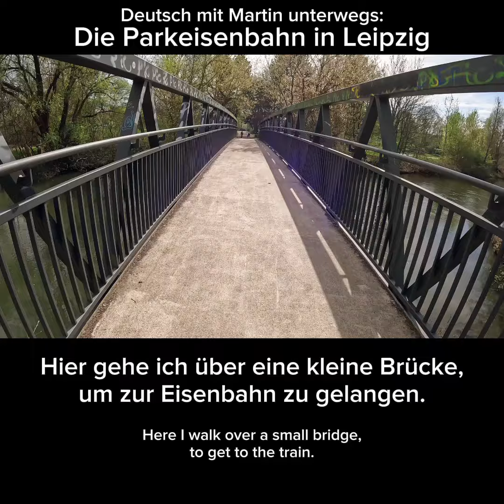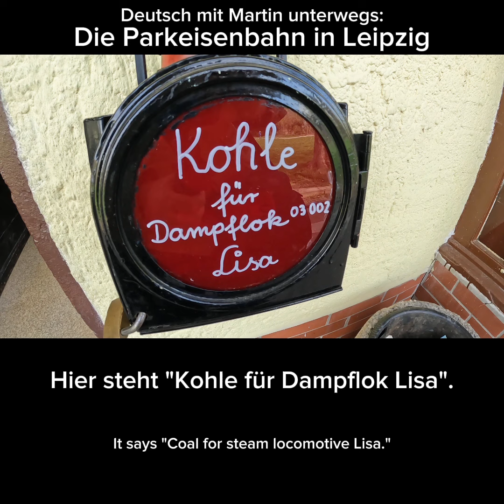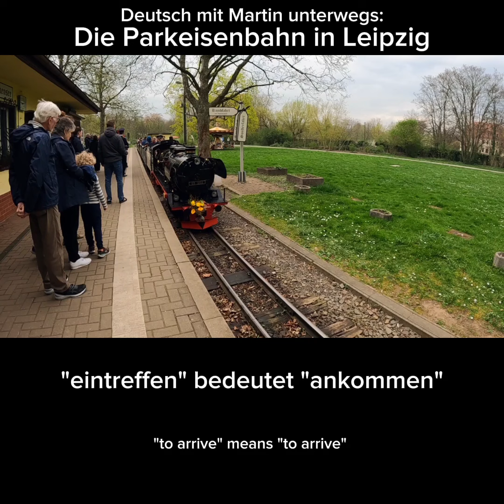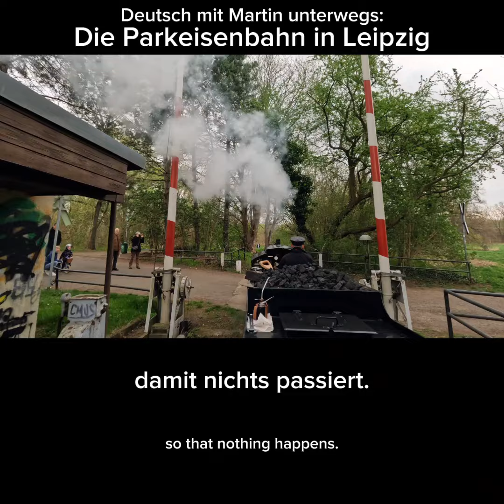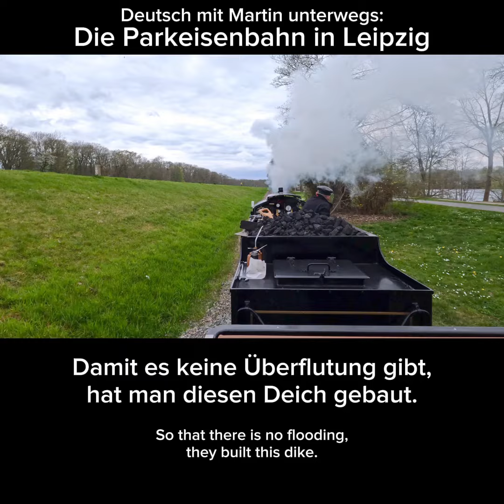𝐃𝐞𝐮𝐭𝐬𝐜𝐡 𝐦𝐢𝐭 𝐌𝐚𝐫𝐭𝐢𝐧 𝐮𝐧𝐭𝐞𝐫𝐰𝐞𝐠𝐬: 𝐃𝐢𝐞 𝐏𝐚𝐫𝐤𝐞𝐢𝐬𝐞𝐧𝐛𝐚𝐡𝐧 𝐢𝐧 𝐋𝐞𝐢𝐩𝐳𝐢𝐠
Im heutigen Video besuchen wir wieder die Parkeisenbahn am Auensee in Leipzig. Wir fahren zusammen um den See und lernen einige neue Wörter, z.B. die Fahrkartenausgabe, der Bärlauch, der Bahnübergang, die Schranke, der Deich...
Steigt ein, fahrt mit und lernt Deutsch! 😊
Euer Martin